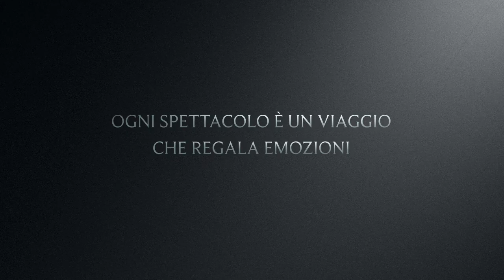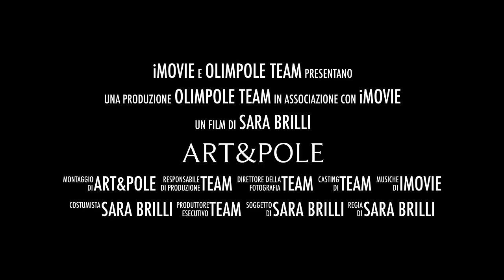Art&Pole ShowReal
Vuoi rendere il tuo evento indimenticabile?
La Art&Pole porta l'arte della Pole Dance direttamente nelle serate ed eventi.
Se hai un evento speciale in programma contattaci per renderlo ancora più spettacolare.

La Art&Pole non è solo scuola di Pole Dance ma propone Spettacoli a Tema su richiesta.
Contatta Sara Brilli al 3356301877